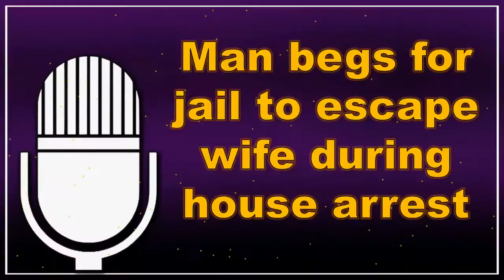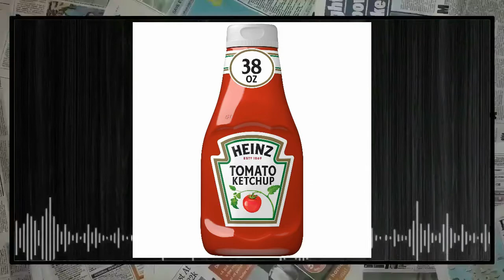ABCDEF GHIJK || Dumbest Thief || Police complaint against Buffalo & many more || Sammy nama Ep#4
0:00 Intro
0:16 ABCDEFG HIJK name ??
1:33 Man begs for jail to escape wife
2:49 The Dumbest thief in Egypt
3:42 Man waits 6 months after swallowing a mobile phone
4:59 Police complaint against Buffalo
5:55 Heinz "Mars Edition" Ketchup
6:43 New Zealand's official magician fired
7:32 Dirty diaper thief
8:16 Outro

Sammy Yaar